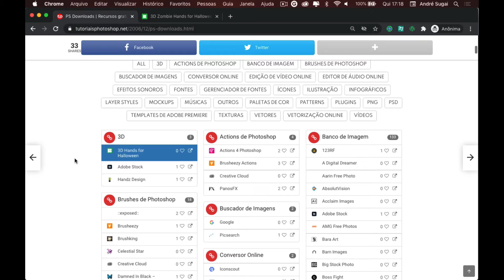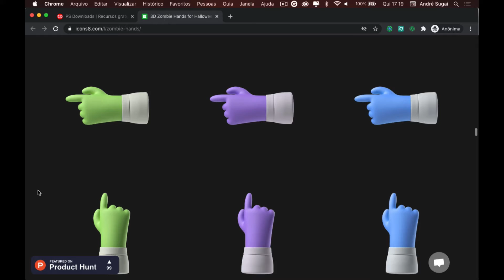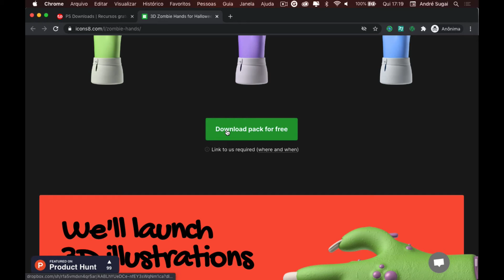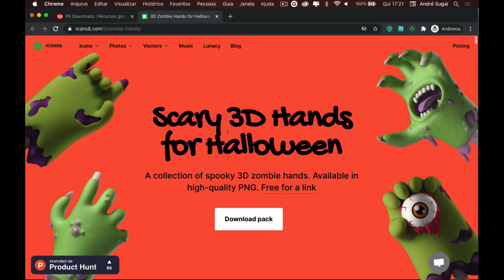🚀 3D Hands for Halloween, coleção de mãos zumbis em .PNG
Neste vídeo trago para vocês o 3D hands for Halloween, um pacote completo de mãos zumbis para download gratuito, todas as imagens estão no formato PNG com fundo transparente.